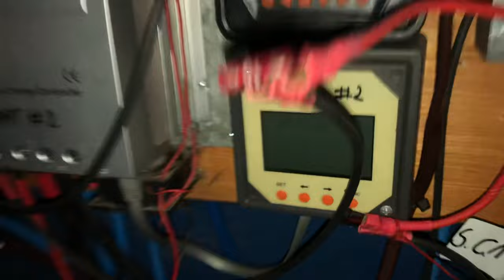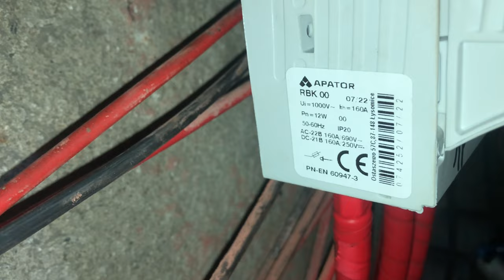Instalacja OFF GRID - Mniejsze i większe postępy PV, magazyn, agregat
W tym podsumowani tygodnia mniejsze i większe postępy na instalacji, idziemy do przodu i za niedługo będzie widać owoce miesięcy pracy.
Udało się „wypruć” kolejne przewody z starego wykonania instalacji głownie chodzi o minusy.
Mam już zaprojektowany układ chłodzenia a zarazem ogrzewania. To znaczy że będzie schładzany silnik w czasie pracy a ogrzewany garaż, później dociągnę linie grzewczą do akumulatorowni i będzie przygotowany do połączenia z instalacją CO domu by wymiana ciepła działała w dwie strony.
Kupiłem bardzo dużo części które będę montował w najbliższym czasie w agregacie jak i moim „Sandaczu” - tak by optymalnie użyć posiadane części.
Na magazynie energii widać już powoli porządek na instalacji głównie od strony minusa. Za niedługo będę się brał za plus i test akumulatorów, bo z miesiąca słońce co raz niżej i tak nie idzie za dużo wykrzesać z instalacji.

Dużo się dzieje i jestem w momencie wykonania kolejnych etapów by coś w końcu skończyć. Lecz mam tylko jeden budżet a walczę na zbyt dużej ilości frontów oraz czas …
Ale powoli do przodu coś może ciekawego wrzucę raz na tydzień.

W miejsce pompy wspomagania będzie zamocowany alternator 1500W może uda się też zamontować kolejne 1500W na koło co miała być klimatyzacja, więc wyjdzie 3000W potencjału.

Timeline:
0:00 - 0:34 Intro
0:35 - 2:28 Porządek od strony „sterowni”
2:29 - 3:07 Prace nad układem chłodzenia i ogrzewania
3:08 - 4:32 Postępy przy agregacie z auta i kosiarki
4:33 - 8:30 Kolejne mniejsze i większe sukcesy z magazynem energii

Dziękuje patronom serdecznie za wsparcie kanału:
Czesław Zelent- mikrofon już jest mam nadzieje że teraz słucha się lepiej.